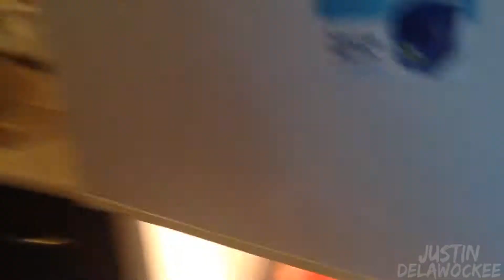JNT Adventures #1 - "Ginger Beer"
Terence tries some ginger beer soda for the first time!

Social Media Is Taking Over The World!!

SPECIAL THANKS!!